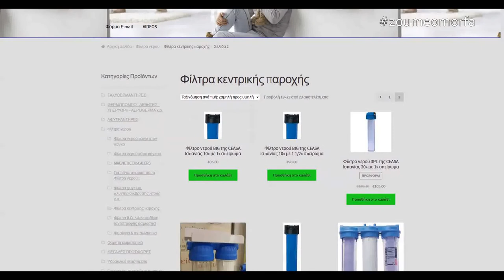Φίλτρα Νερού με υπογραφή ΓΕΝΕΜ !!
Για Ταχυθερμαντήρες, Θερμοπομπούς, Φίλτρα νερού, Ηλεκτρικούς Λέβητες αλλά και Αφυγραντήρες ένα είναι το όνομα ''ΓΕΝΕΜ'', και είστε σίγουροι!
Εδώ και 42 χρόνια με κορυφαίας ποιότητας προϊόντα και υψηλής ποιότητας υπηρεσίες! Από το 1975, η ΓΕΝΕΜ προσφέρει λύσεις σε προβλήματα ζεστού νερού,θέρμανσης χώρου, ποιότητας νερού,για οικιακές ή επαγγελματικές εφαρμογές με επαγγελματικά αποτελέσματα!

ΓΕΝΕΜ
Δοϊράνης 118, Καλλιθέα T.K. 17673
Τμήμα πωλήσεων: 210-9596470 (τηλ.κέντρο 5 γραμμών) & 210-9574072